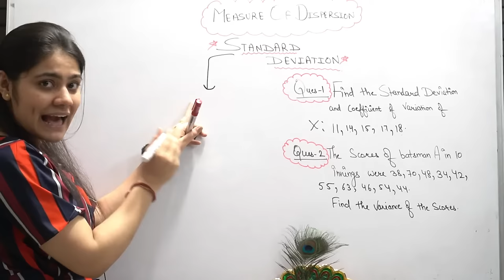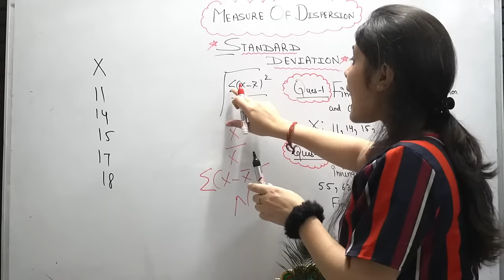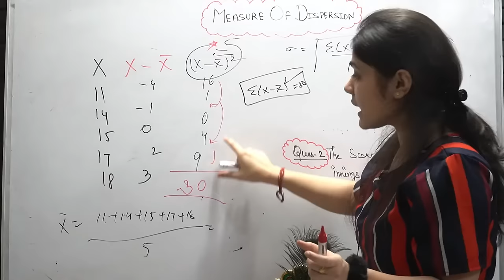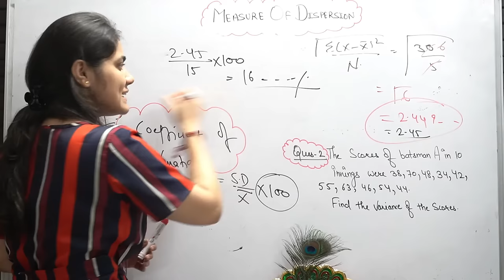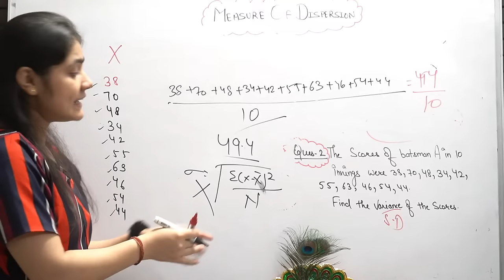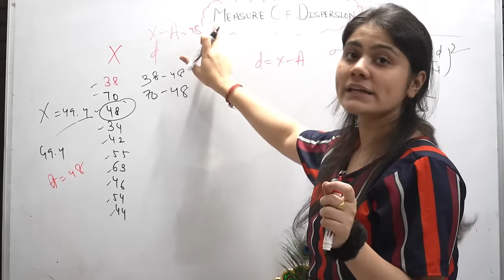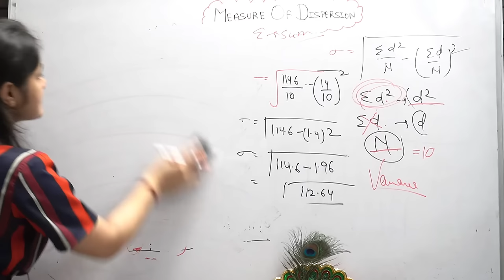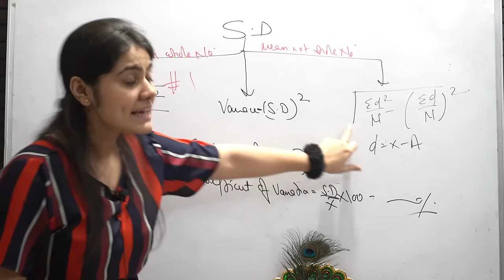How to calculate Standard Deviation of Individual Series|Measure of Dispersion|Dream Maths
Hello friends, this is Bharti Sachdeva from Dream maths.

Dispersion
Measure of Dispersion
How to calculate Range

Playlist sequence and series

Keep supporting:)